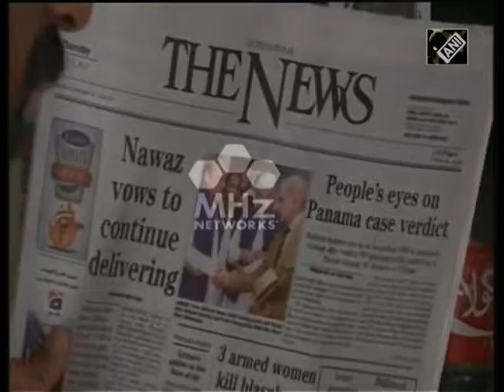Apr 20, 2017 - South Asia Newsline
- Pakistani Prime Minister heaves sigh of relief, probe ordered by Supreme Court in Panama case
- Death toll rises to 45 after bus plunges into river in northern India
- Gardens in India’s Kashmir get a facelift to attract tourists